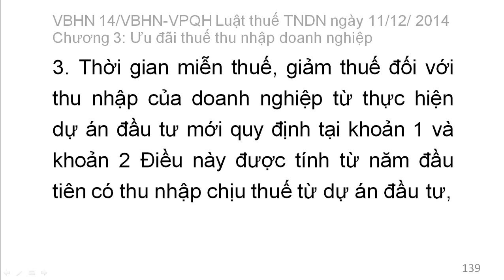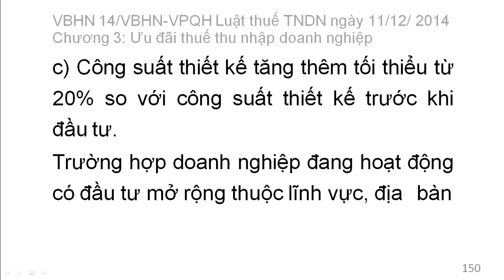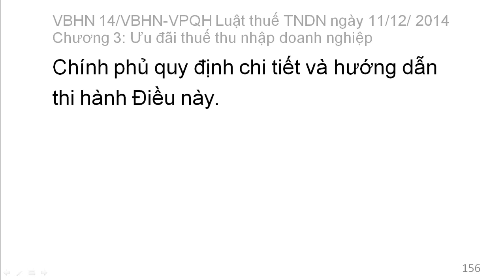[Thi công chức thuế 2016] Luật thuế thu nhập doanh nghiệp: Ch3. Ưu đãi về thuế TNDN điều 14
Văn bản hợp nhất Số: 14/VBHN-VPQH LUẬT THUẾ THU NHẬP DOANH NGHIỆP ngày 11 tháng 12 năm 2014
Chương I
NHỮNG QUY ĐỊNH CHUNG
Điều 1. Phạm vi điều chỉnh
Điều 2. Người nộp thuế
Điều 3. Thu nhập chịu thuế
Điều 4. Thu nhập được miễn thuế
Điều 5. Kỳ tính thuế
Chương II
CĂN CỨ VÀ PHƯƠNG PHÁP TÍNH THUẾ
Điều 6. Căn cứ tính thuế
Điều 7. Xác định thu nhập tính thuế
Điều 8. Doanh thu11
Điều 9. Các khoản chi được trừ và không được trừ khi xác định thu nhập chịu thuế12
Điều 10. Thuế suất16
Điều 11. Phương pháp tính thuế
Điều 12. Nơi nộp thuế
Chương III
ƯU ĐÃI THUẾ THU NHẬP DOANH NGHIỆP
Điều 13. Ưu đãi về thuế suất17
Điều 14. Ưu đãi về thời gian miễn thuế, giảm thuế23
Điều 15. Các trường hợp giảm thuế khác
Điều 16. Chuyển lỗ25
Điều 17. Trích lập Quỹ phát triển khoa học và công nghệ của doanh nghiệp
Điều 18. Điều kiện áp dụng ưu đãi thuế27
Chương IV
ĐIỀU KHOẢN THI HÀNH28
Điều 19. Hiệu lực thi hành
Điều 20. Hướng dẫn thi hành

LUẬT
THUẾ THU NHẬP DOANH NGHIỆP
Luật thuế thu nhập doanh nghiệp số 14/2008/QH12 ngày 03 tháng 6 năm 2008 của Quốc hội, có hiệu lực kể từ ngày 01 tháng 01 năm 2009, được sửa đổi, bổ sung bởi:
1. Luật số 32/2013/QH13 ngày 19 tháng 6 năm 2013 của Quốc hội sửa đổi, bổ sung một số điều của Luật thuế thu nhập doanh nghiệp, có hiệu lực kể từ ngày 01 tháng 01 năm 2014;
2. Luật số 71/2014/QH13 ngày 26 tháng 11 năm 2014 của Quốc hội sửa đổi, bổ sung một số điều của các luật về thuế, có hiệu lực kể từ ngày 01 tháng 01 năm 2015.
Căn cứ Hiến pháp nước Cộng hòa xã hội chủ nghĩa Việt Nam năm 1992 đã được sửa đổi, bổ sung một số điều theo Nghị quyết số 51/2001/QH10;
Quốc hội ban hành Luật thuế thu nhập doanh nghiệp1.